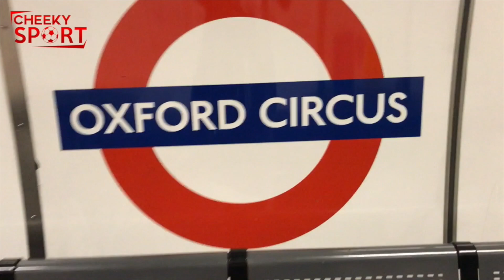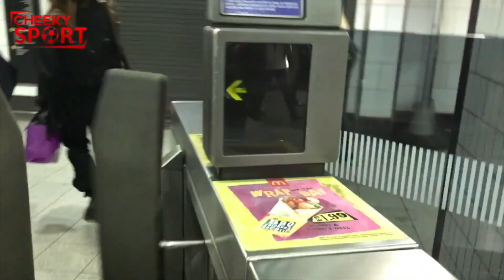CheekySport Dave Interviews Kobe Bryant | Man United or Man City? | Cheeky Celebrity Friday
NBA Allstar Kobe Bryant kicked it with CheekySport Dave over the past weekend, talking Basketball, Football and where his allegiance lies in Manchester.

CONNECT WITH CHEEKYSPORT TALENT:

CheekySport Akeem: ak.oj
Big J: moyesboy1
CheekySport Joel: joelbeya1
Cheekysport Dave: davidalorka